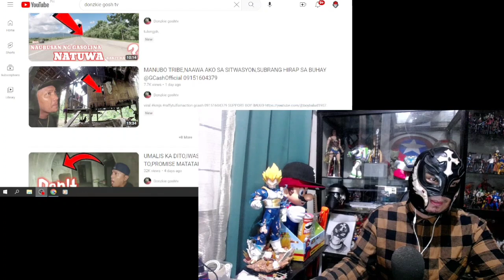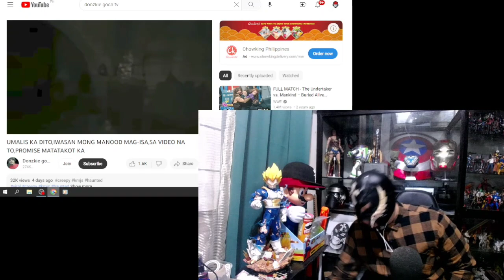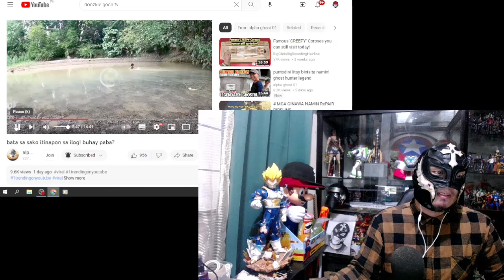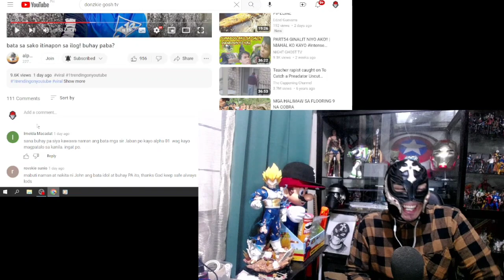Kuya Red HULE!!! pero di kulong